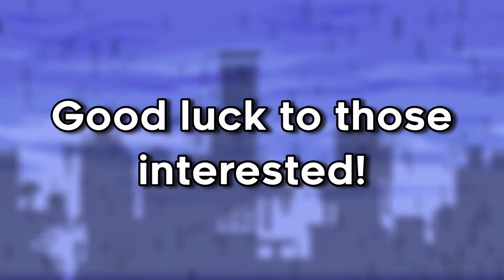Music Translation Contest 2 Trailer + Interview (ft. Nyan)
Thank you a ton to Nyan for answering some questions about Music Translation Contest 2 at the Modded Celeste Awards! Make sure to check out the contest